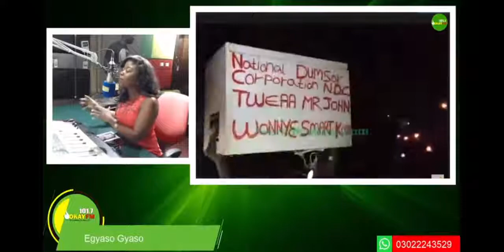Every Dumsor Is Dumsor -- Afia Pokuaa Fires NPP Government (VIM LADY)